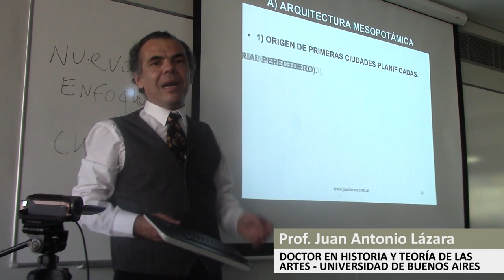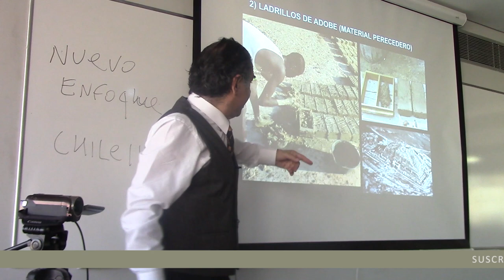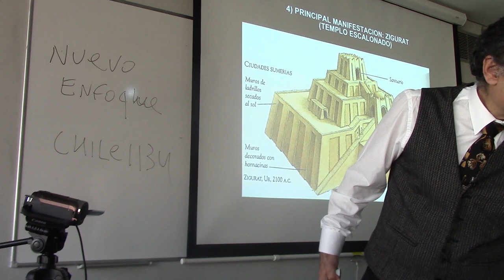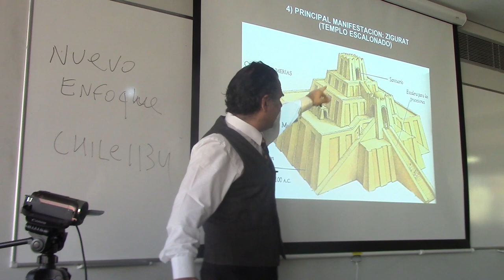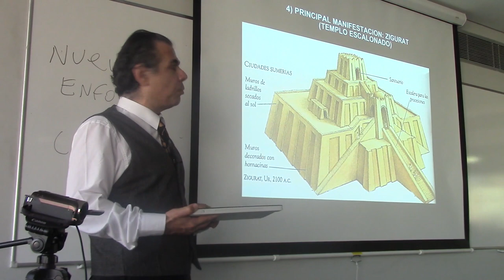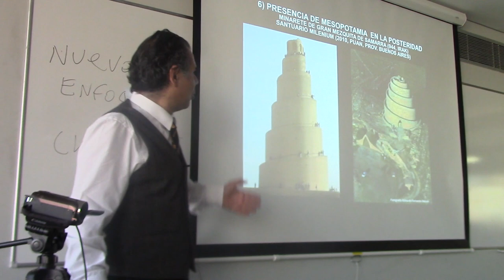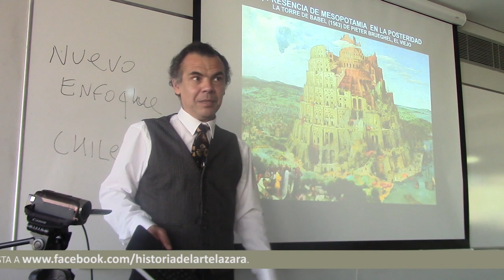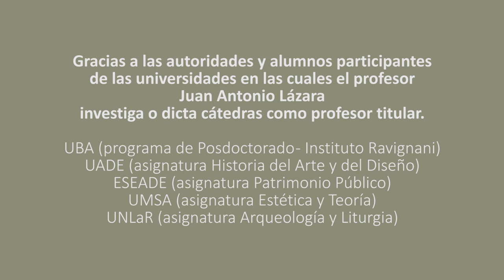32 ARQUITECTURA DE MESOPOTAMIA POR EL DR. JUAN LÁZARA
Mesopotamia. Zigurat. Tigris. Eufrates. Egipto. Pirámides. Tutankamón. Karnac. Faraón. Historia del Arte